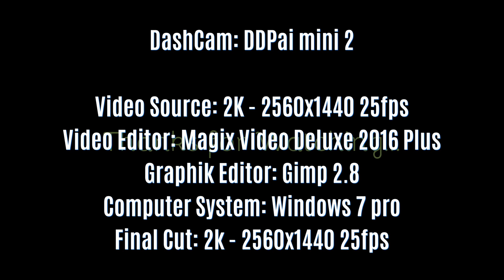DDPai mini 2 - Dashcam Day and Night Test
2K 2560 x 1440 25fps